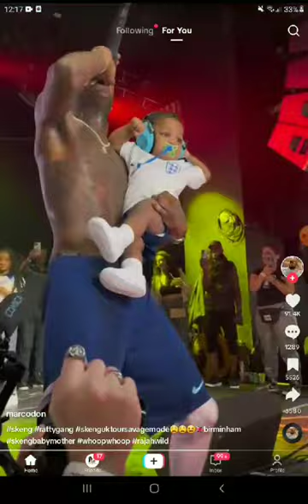Skeng brought his son and babymother on stage♥️❤️💯